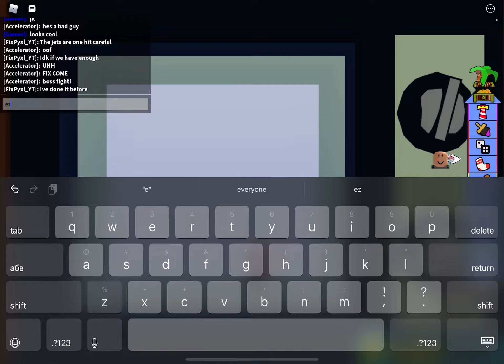The BaBFT Experience | Feat. FixPyxl | [very very long]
kyle is big bully :( he wanna ride meh unicorn